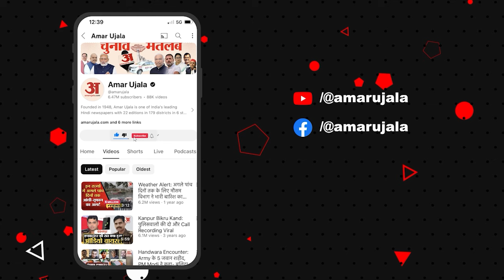Loksabha Election 2024: 'शहजादे को वायनाड में हार का डर' PM मोदी ने Rahul Gandhi पर कसा तंज